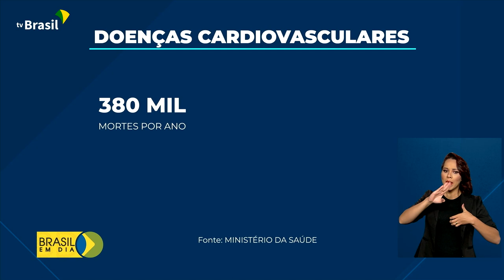Saúde | QualiSUS Cardio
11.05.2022 - Lançado o QualiSUS Cardio, programa que pretende melhorar a qualidade da assistência cardiovascular no SUS.